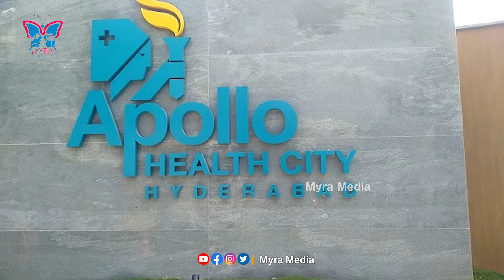YS Vijayamma And YS Sharmila Shocking Reaction On Mekapati Goutham Reddy Demise | Myra Media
YS Vijayamma And YS Sharmila Shocking Reaction On Mekapati Goutham Reddy Demise